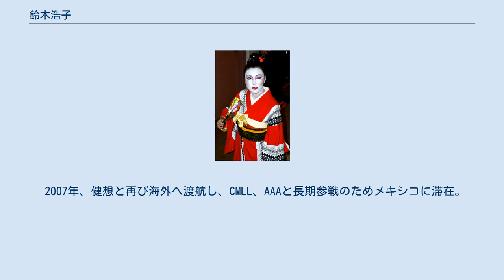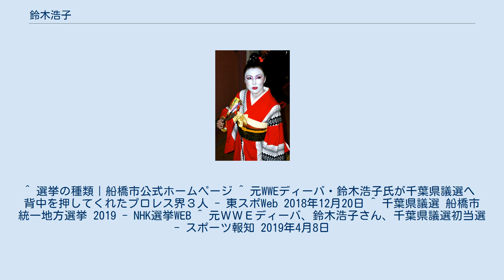鈴木浩子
鈴木 浩子 鈴木 浩子（すずき ひろこ、1975年2月14日 - ）は、日本の元アナウンサー、元WWEのディーヴァ、政治家。
本名；同じ、旧姓：水野。
千葉県議会議員（1期）。
元千葉県船橋市議会議員（1期）。
元レプロエンタテインメント所属。
クリーニング店を経営する両親のもとに生まれる。
船橋市立中野木小学校、船橋市立前原中学校、國學院高等学校卒業。
明治大学文学部に入学。
明大時代からラグビー雑誌（ラグビーマガジン）の契約記者となり、同窓のラグビー部員・鈴木健三（鈴木健想、KENSO）と知り合う。
 1998年に大学卒業後、福島中央テレビに入社。
当時は「水野 弘子」の名前で『ゴジてれシャトル』や『FCTニュースダッシュ』などを担当する。
2000年に同社を退社、以後フリーアナウンサーとして活動する。
2006年3月6日、夫・健三とともに『ゴジてれシャトル』に出演した。
 2003年に鈴木健三と結婚。
健三は就職先を退社し、新日本プロレスのプロレスラーに転じた。
その後、WJプロレスを経て2004年にWWE入りした健想と共にアメリカへ渡り、日本人として初めてWWEとディーヴァとしての契約を結ぶ。
 当初は健想のみの契約の予定であり、健想はリングネーム「ヒロヒト」での登場が予定され、予告ビデオも作成された。
この一連の扱いは日本や昭和天皇に対してあまりにも失礼である、とWWE上層部に浩子が抗議したところ、一転彼女がビンス・マクマホンらWWE上層部に注目されるようになり、健想のギミック修正だけではなく、本人も予想もしていなかった「鈴木浩子自身のディーヴァ契約」に至った。
 当初はWWEから働かないかと持ちかけられ、「イエス」と答えていたがそれは裏方としての仕事として認識していた。
また会場で他のスタッフから芸者についてやたらと訊かれ、それについて調べ作成したファイルを重役に渡したところ、そのファイルを一瞥されただけで「あなたは出来るのか？」と質問され、そこで初めてディーヴァとしての契約だったことに気付いた。
そこで健想が「イエス」と答えてしまった、という裏話がある。
 WWEでは白塗りの「ゲイシャガール」のギミックで登場し、主に健想をサポートするマネージャー役を演じていた。
実際問題として、英語が堪能な彼女が通訳としてついた方が楽だったと言うこともあった。
また健想自身も英語が殆どしゃべれない、という日本人レスラーの伝統的なギミックを演じていた。
この役の勧誘をWWE側から受け、あまりの馬鹿馬鹿しさに怒り当然断ることを夫の健想に告げると、「何？おまえはWWEに認められたんだぞ！おまえはなんてラッキーなんだ！」と大喜びされ、断りきれずなし崩し的にゲイシャガールデビューしてしまったと語っている。
 格闘技のバックグラウンドは殆どないが、2005年2月にさいたまスーパーアリーナで行われた『スマックダウン』の収録において、実際にトリー・ウィルソンと試合を行っている。
2005年7月に健想がWWEから解雇されたのに伴う形でWWEとの契約を打ち切られた。
その後は散発的にではあるが、健想とともにアメリカのインディ団体に出場し、時に試合を行った。
 なおWWE在籍時代、格闘技のバックグラウンドが皆無であったのを見兼ねたジ・アンダーテイカーがトレーナーに名乗りを挙げ、技術を教えた。
 2005年11月3日のハッスルマニアにおいて、健想が日本マットに復帰した（和泉元彌との対戦）。
2006年1月1日より3月12日までハッスルの3代目ゼネラルマネージャー（GM）を務めた が、ハッスル側の給料未払い等もあり1年でKENSOとともに離脱する。
 2006年、健想が参戦したユニオンプロレスでは、メカマミー関連のギミックから拉致のうえ改造されて「メカ浩子」となる。
 2007年、健想と再び海外へ渡航し、CMLL、AAAと長期参戦のためメキシコに滞在。
 2010年、日本へ帰国。
健想（現:KENSO）が全日本プロレスへ参戦後、正式入団。
 2015年、千葉県船橋市議会議員選挙（第18回統一地方選挙後半戦・4月26日投開票）に無所属で立候補し、4,220票を獲得して初当選した。
5月1日に就任 し、保守系会派の「自由市政会」に所属する。
 2018年12月19日...